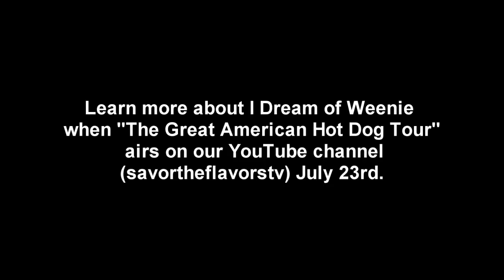Great American Hot Dog Tour Trailer II - Savor the Flavors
Join Savor the Flavors host Brittany Allyn for "The Great American Hot Dog Tour" when the show airs on YouTube (savortheflavorstv) July 23rd!